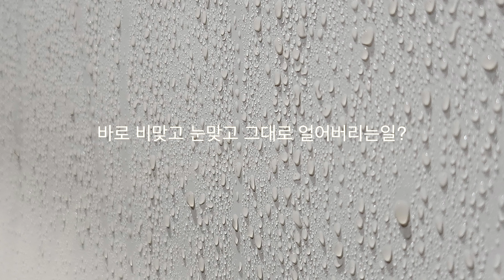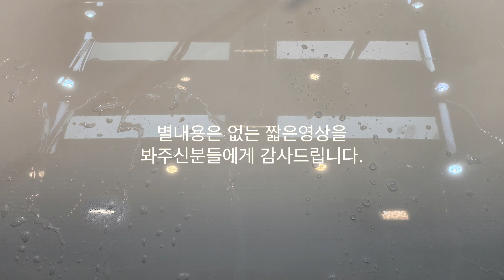열심히 셀프유리막코팅한 당신이 실패하는이유? (자연적이유)